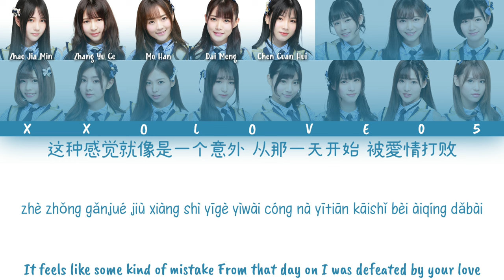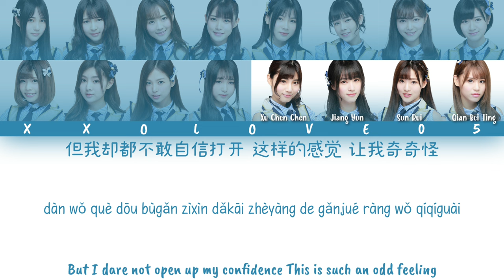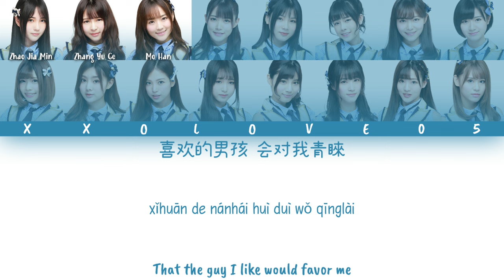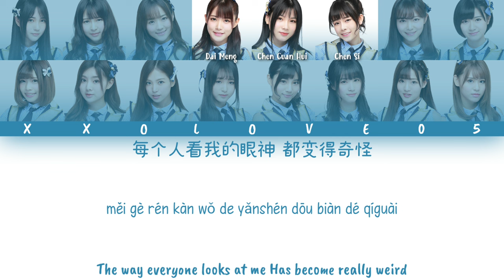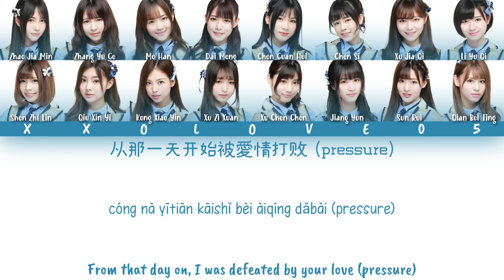SNH48 Team SII "Eien Pressure" 幸福的压力 color coded lyrics Chi/Pin/Eng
SNH48 7th Single "After Rain"

Artist : SNH48
Lyrics: Akimoto Yasushi (秋元康)
Composer: Marutani Manabu (丸谷マナブ)
Arranger: Wakatabe Makoto (若田部誠)
Chinese Title : 幸福的压力
Kanji Title : 永遠プレッシャー
Romaji Title : Eien Pressure
English Title : Eternal Pressure
Single : After Rain (SNH48)

SNH48 Team SII
Song : Eien Pressure
Album : After Rain
Track No : 3
Release : 28/3-2015

Performing Member :
1. Chen GuanHui (陈观慧)
2. Chen Si (陈思)
3. Dai Meng (戴萌)
4. Jiang Yun (蒋芸)
5. Kong Xiao Yin (孔肖吟)
6. Li YuQi (李 宇琪)
7. Mo Han (莫寒)
8. Qian BeiTing (钱蓓婷)
9. Qiu XinYi (邱 欣怡)
10. Sun Rui (孙芮)
11. Shen ZhiLin (沈之琳)
12. Xu ChenChen (徐晨辰)
13. Xu JiaQi (许佳琪)
14. Xu ZiXuan (徐子軒)
15. Zhao JiaMin (赵嘉敏) [Center]
16. Zhang YuGe (张语格)

© SIBA Culture Media Group Co L.TD